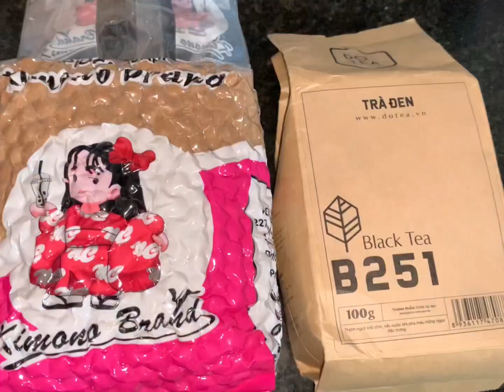Milk tea bubbles របៀបធ្វើតែគុជ